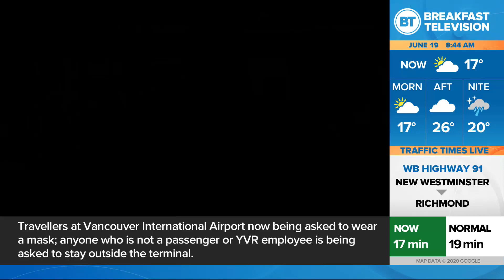How Hal Johnson Battled Racism To Create 'Bodybreak'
Canadian fitness icon Hal Johnson explains how 'BodyBreak' was born out of racism and his reaction to the outpouring of support across the country.